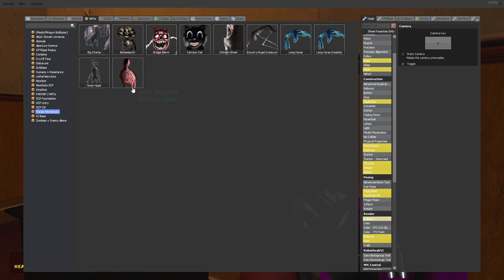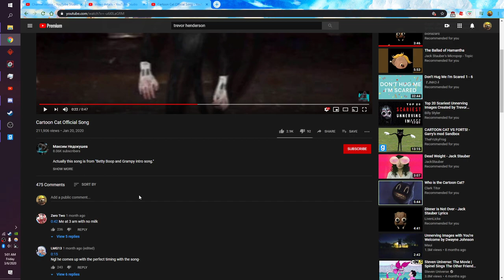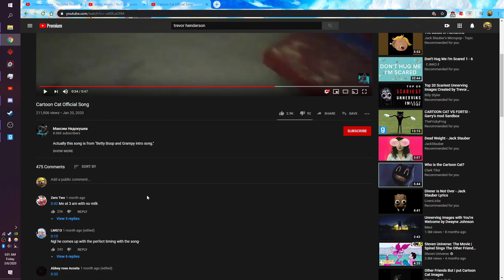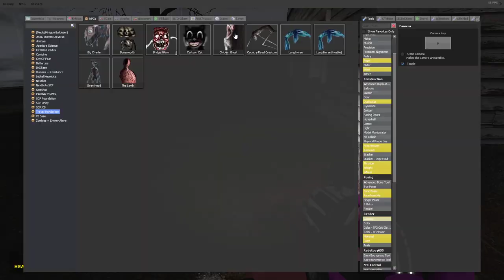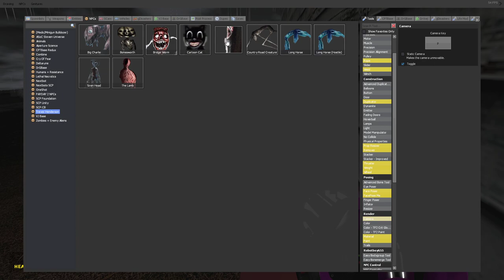(Gmod) Lets Review The Lamb from the Trevor Henderson NPC's in Garry's mod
Thumbnail taken in Garrys mod